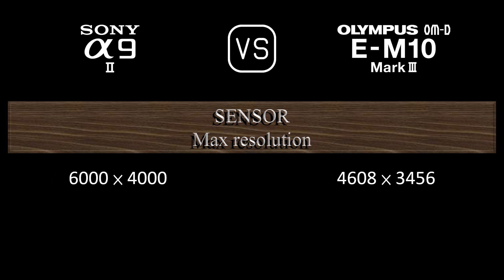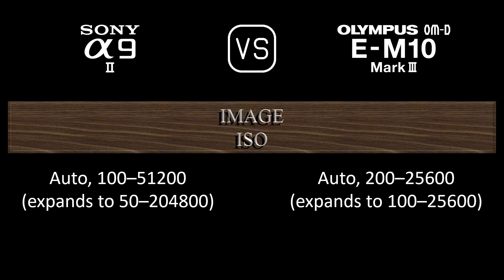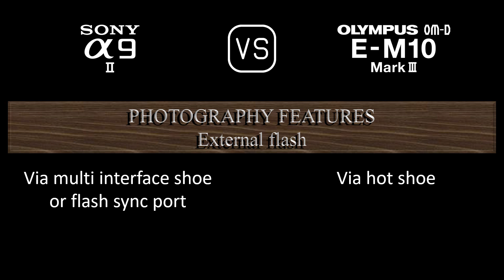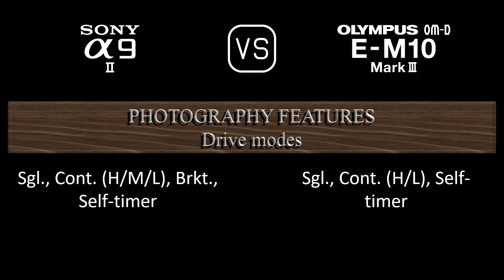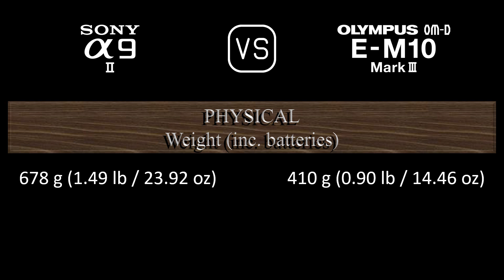Sony A9 II vs. Olympus OM-D E-M10 Mark III: A Comparison of Specifications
This video overviews the Sony A9 II and the Olympus OM-D E-M10 Mark III in a parallel comparison of specifications.

00:24 LAUNCH
00:32 BODY
00:41 SENSOR
01:05 IMAGE
01:21 OPTICS & FOCUS
01:50 SCREEN
02:10 VIEWFINDER
02:26 PHOTOGRAPHY FEATURES
03:27 VIDEOGRAPHY FEATURES
03:43 STORAGE
03:47 CONNECTIVITY
04:16 PHYSICAL
04:36 MISC